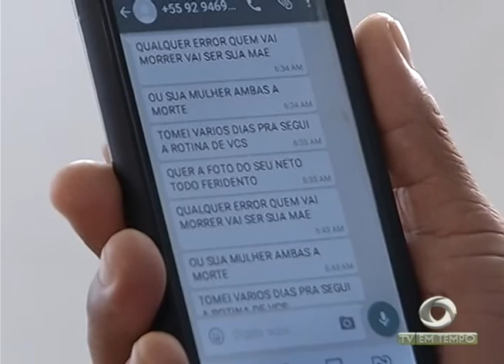Sonho de jogar na europa pode virar realidade para jovens aqui do Amazonas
02º BLOCO JORNAL 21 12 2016 - Sonho de jogar na europa pode virar realidade para jovens aqui do Amazonas